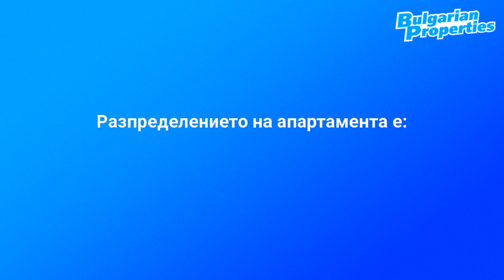Напълно обзаведен двустаен апартамент в комплекс „Долче Вита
Предлагаме на вашето внимание апартамент с една спалня, разположен на 1-ви етаж в комплекс „Долче Вита“. Комплексът се намира на първа линия и разполага с уникална морска панорама, само на метри от най-хубавия плаж във Влас и Марина Диневи. Изключително тихо и комфортно място за почивка, заобиколено от много зеленина! Жилището е подходяща възможност за отдаване под наем.

Едно райско място за ценители – „Долче Вита“!!!

Апартаментът е с чиста площ от 68 кв. м. и се състои от:
• дневна с кухненски бокс
• спалня
• баня с тоалетна
• място за пералня
• голям балкон с чудесна гледка към морето

Имотът е напълно обзаведен с всичко необходимо. Кухненски бокс с кухненски шкафове, абсорбатор, печка, хладилник, диван, ТВ сет, трапезна маса със столове. Спалнята е светла с голямо легло с нощни шкафчета, гардероб и скрин. Напълно оборудвана баня с вана.